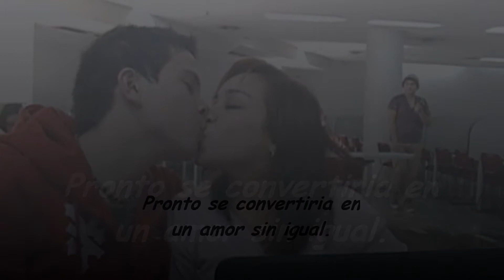Para sarah de Luis